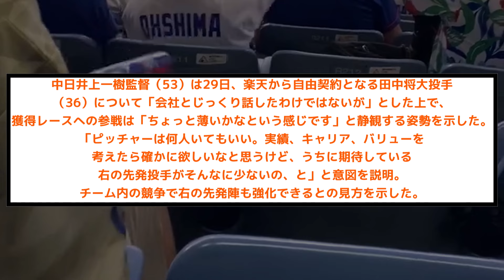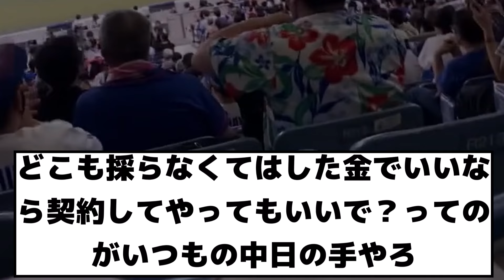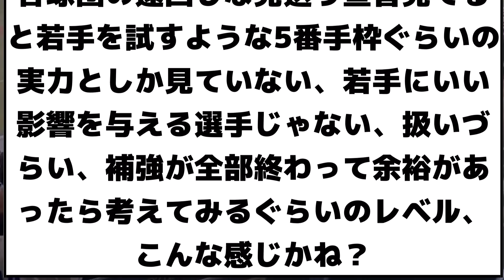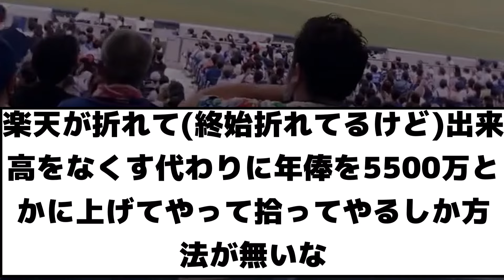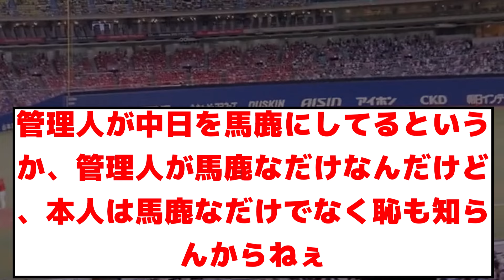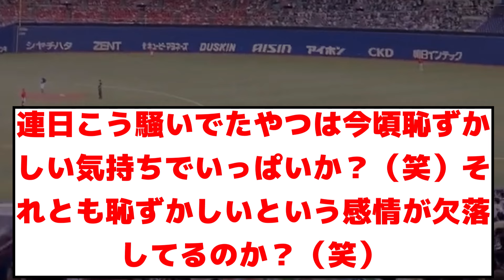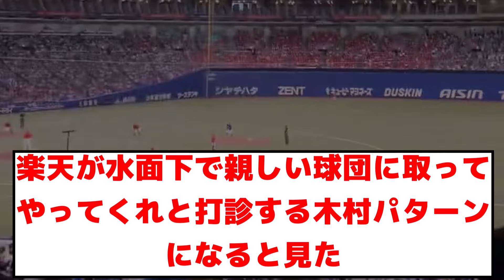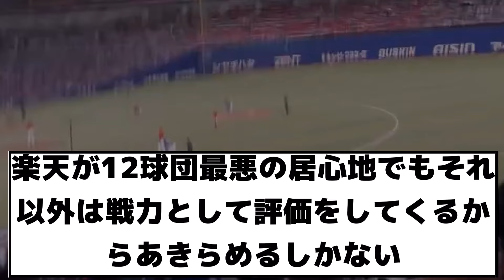【衝撃・悲報】中日 楽天田中将大移籍か【2ch プロ野球 まとめ 】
いやそんなわけ

※情報提供のもとけさん
※Twitterから
引用元

・もち子
・NO.7